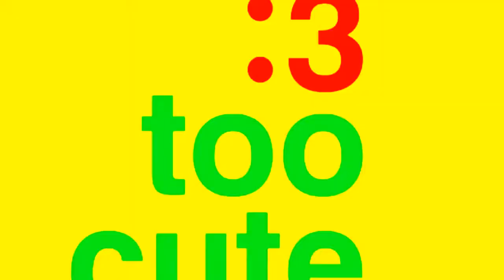Funny Pets: I love my pets